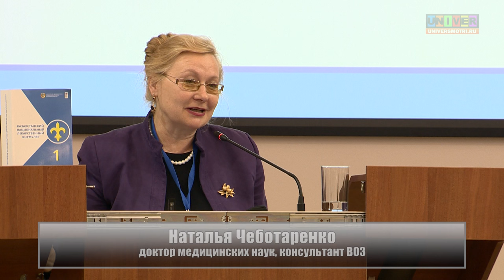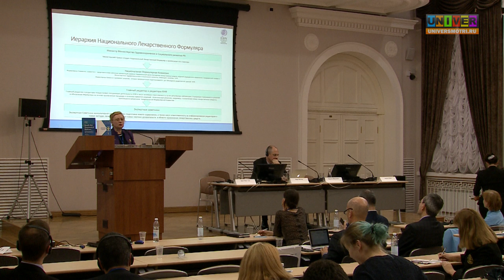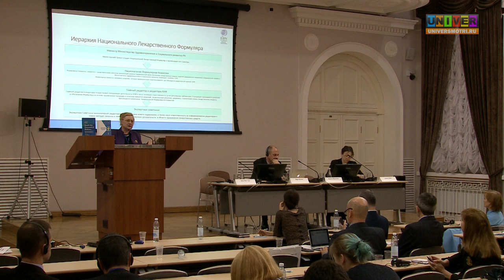Cochrane QIQUM 2015. Доклад Натальи Чеботаренко (Кишинев, Молдова)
Международная конференция "Доказательная медицина: достижения и барьеры" (QiQUM 2015). Доказательства кокрейн для принятия информированных решений в здравоохранении: достижения и препятствия.
«Роль независимых источников информации при создании национального лекарственного формуляра». Наталья Чеботаренко (Кишинев, Молдова)